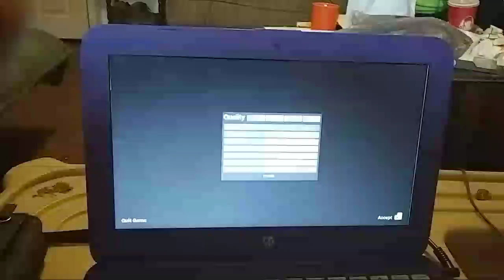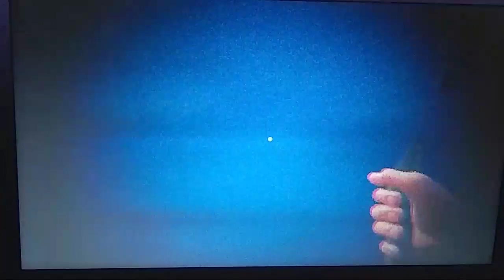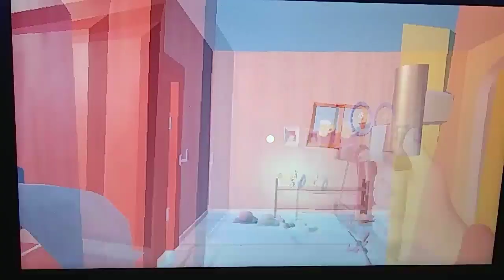Hello Neighbor Game Play Can We Beat The Game??